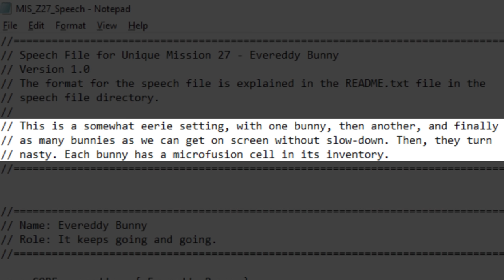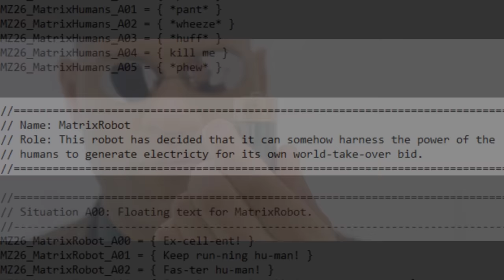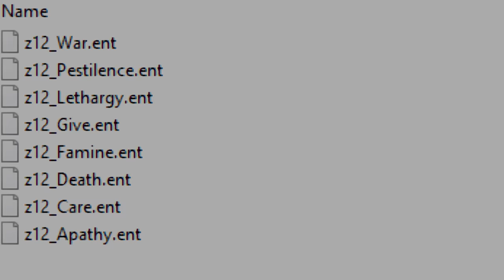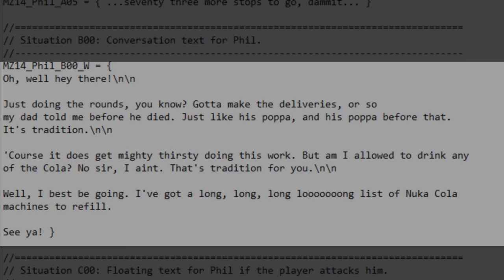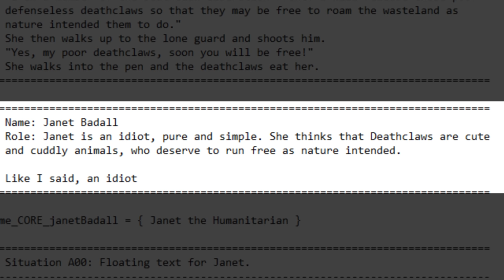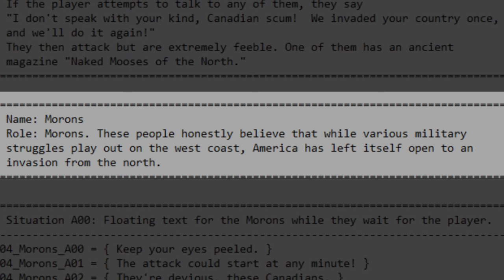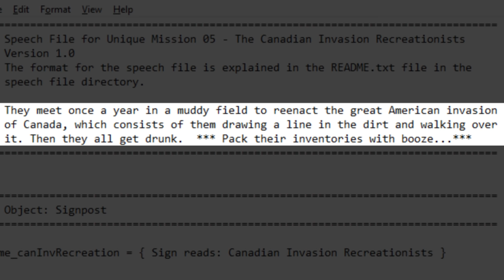Ranking Every Special Encounter in Fallout Tactics